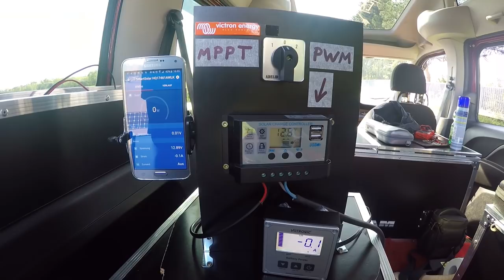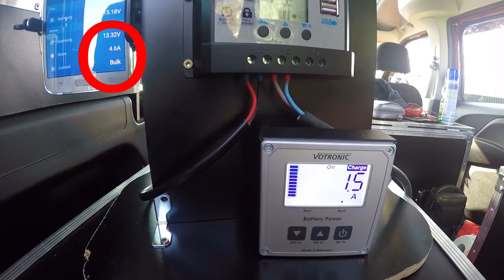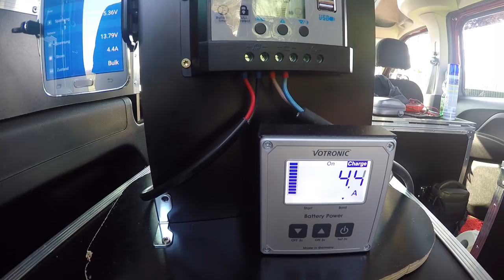Solarmodul faltbar Solartasche 120Wp Solarzelle für Mincamper Wohnmobil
Da wir auch fernab von Landstrom eine Möglichkeit haben wollen unsere Batterie aufzuladen, ohne dass wir mit dem Camper herumfahren müssen, haben wir uns nach längeren Recherchen und Beratungen für eine Solartasche von Wattstunde entschieden.
Diese hat eine Leistung von 120W unter STC-Bedingungen und ist sehr leicht und einfach aufzustellen.

Wir hatten immer überlegt, ob wir ein fest installiertes Modul auf das Dach montieren.
Da wir, wenn wir unterwegs sind, eigentlich nur max. 2 Nächte an einem Platz sind, sind wir davon wieder abgekommen.

Daher sehen wir das Modul als sekundäre Stromlieferquelle an.

Jetzt können wir beruhigt stehen, ohne dass man immer an den Strom denken muss.      :-)

ACHTUNG! Ich übernehme keine Garantie für die Richtigkeit meiner Angaben und der im Video gezeigten Installation.
Der Einbau darf nur von jemanden mit Fachkenntnis erfolgen.

Wenn ihr lieber lesen wollt, könnt ihr den Artikel in unserem Blogg aufrufen

Solar Set 120Wp Tasche + victron MPPT Regler 75/15 BT

Stromversorgung:
Solarmodul 120Wp
Magnethaken 36mm
MPPT Laderegler 75/15
Car Hifi 4-fach Verbinder
Hochstrom Stecker
LiFePO4 mit BMS
Batteriecomputer 100S
Gehäuse Batteriecomputer
Votronic Bluetooth Schnittstelle
Ladebooster 45A
Fernbedienung Ladebooster
AGM Ladegerät CTEK MXS 10
Lithium Ladegerät Victron BlueSmart 7A
Wechselrichter Sinus ective 500W

Foto und Film Ausrüstung:
Gopro Stativ
Gopro externes Mikro

* Provision-Links. Für dich gibt es keinerlei Nachteil beim Kauf über diese Links. Wir erhalten als Gegenzug jedoch einen kleinen Anteil an den Einnahmen. So haben wir beide etwas davon.

Bis bald sagen
Christina & Sven

Dir gefällt was du siehst und willst uns unterstützen?
Euer Support wandert in neue Projekte und in die Videos.

Vielen Dank!

Unbezahlte Werbung! Wir bekommen dafür nichts, aber müssen das hier trotzdem als Werbung kennzeichnen.